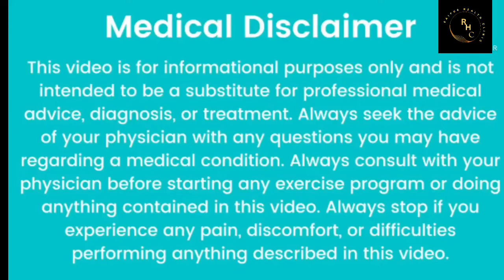शुक्राणु हीनता,स्पर्म नील,अजूस्पर्मिया क्या है? उसका निवारण |Azoospermia (Nil Sperm)Treatment | Ayu.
माता-पिता बनने से महरूम रहना भला किस दम्पती को अच्छा लगता है। निःसंतानता का दर्द पति-पत्नी को अंदर ही अंदर खाए जाता है। वे अपनी समस्या किसी को बता भी नहीं पाते हैं और निःसंतानता को ईश्वरीय अभिशाप मान कर हार स्वीकार कर लेते हैं।
निःसंतानता के लिए महिला एवं पुरूष दोनों जिम्मेदार हो सकते हैं। महिला में निःसंतानता के एकाधिक कारण हो सकते हैं वहीं पुरूषों में निःसंतानता के कारक स्पर्म यानि शुक्राणुओं से जुड़े हुए होते हैं। अशुक्राणुता के लक्षण में शुक्राणुओं की कमी के कारण गर्भधारण में परेशानी होती हैं वहीं शून्य शुक्राणुता (एजुस्पर्मिया) के कारण पुरूष निःसंतानता का सामना करना पड़ता है। ज्यादातर पुरूष एजुस्पर्मिया (अषुक्राणुता) के बारे में जानते भी नहीं हैं, वे खुद को संतान प्राप्ति के लिए स्वस्थ मानते हैं और गर्भधारण नहीं होने पर परेशान रहने लगते हैं।
एजुस्पर्मिया पुरूषों में सामने आने वाली निःसंतानता की एक बड़ी समस्या है। एजुस्पर्मिया से प्रभावित होने पर पुरूष के वीर्य में शुक्राणु निल यानि जीरो होते हैं। अगर किसी आदमी को एजुस्पर्मिया है तो शुक्राणुओं के बनने में समस्या हो सकती है और अगर शुक्राणुओं का निर्माण हो रहा है तो बाहर आने में कठिनाई हो सकती है।

कौनसे टेस्ट होते हैं - गर्भधारण नहीं होने की स्थिति में डॉक्टर पुरूष के सीमन की जांच करते हैं जिसे वीर्य विश्लेषण कहा जाता है। जांच में वीर्य में शुक्राणुओं की कुल संख्या, जीवित शुक्राणुओं की संख्या, गतिषीलता, बनावट, मृत शुक्राणुओं की संख्या आदि चीजें देखी जाती हैं।
निल शुक्राण (एजुस्पर्मिया) के संभावित कारण - कैंसर का इलाज, वेरिकोसील, डिफेन्डेड इफेक्ट्स, किडनी फेलियर, जन्मजात नपुसंकता संबंधी विकार, सीकलसरएनिमिया, वास डिफरेंस का ना होना, डाईबिटिज मलेटस, ट्यूमर आदि है।
निल शुक्राणुओं के कुछ अन्य सम्भावित कारक- सीमेन का दूषित या खराब होना, अत्यधिक शारीरिक और मानसिक श्रम करना, शराब का अधिक सेवन करना, अत्यधिक धूम्रपान, बीडी सिगरेट या तम्बाकु का सेवन, गुप्तांग की दोषपूर्ण संरचना, शरीर में जिन्क तत्व की कमी , प्रोस्टेट ग्रंथि में विकार, खराब खानपान, प्रोस्टेट संबंधी बीमारी सहित कई यौन समस्याओं से जुड़े कारण हो सकते हैं। अंडकोष पर गर्मी के कारण सीमेन में स्पर्म का काउंट कम हो सकता है, अधिक तंग अण्डरगारमेंट्स पहनने ,गरम पानी से स्नान करने, बहुत देर तक गरम पानी के टब में बैठने और अधिक वजन या मोटापा होने से शुक्राणुओं में कमी आने की संभावना रहती है।
अजूस्पर्मिया के लक्षण में शुक्राणु की कमी या न होना शामिल है, जिससे वीर्य की मात्रा बहुत कम हो सकती है या पूरी तरह से अभाव हो सकती है। यदि आपको इन लक्षणों में से कुछ भी होता है, तो आपको अपने डॉक्टर से संपर्क करना चाहिए जो आपकी समस्या का समाधान करने में मदद कर सकता है।
जो पुरूष निल स्पर्म की स्थिति में पिता बनना चाहते हैं उनके लिए विकल्प उपलब्ध हैं। कोई भी उपचार आरम्भ करने से पहले ये जानना जरूरी होता है कि अजूस्परमिया किस तरह का है यानि शुक्राणु बन रहे हैं या नहीं , अगर शुक्राणुओं का उत्पादन हो रहा है और बाहर नहीं आ रहे हैं तो इसका कारण क्या है ? टेस्टीज की बायोप्सी में ये पता चलता है कि उनमें स्पर्म बन रहे हैं या नहीं। अगर जांच में शुक्राणु नोर्मल तरीके से बन रहे हैं और ब्लॉकेज के कारण बाहर नहीं आ पा रहे हैं तो माइक्रो सर्जरी के माध्यम से ब्लोकेज का पता लगाया जा सकता है और इसे ठीक भी कर सकते हैं। कई पुरूषों को इससे लाभ हुआ है। यदि जांच में ये सामने आए कि एजुस्पर्मिया का कारण ब्लोकेज नहीं है तो इसका मतलब है कि स्पर्म बनने में ही कठिनाई हो रही है।
 विशेष चिकित्सा के लिए रायपुर हेल्थ के लिए तात्यापारा चौक  छत्तीसगढ़ से संपर्क किया जा सकता है |
Tatya Para Chowk
Raipur (Chhattisgar)
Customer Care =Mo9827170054